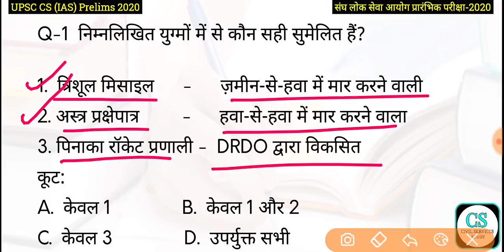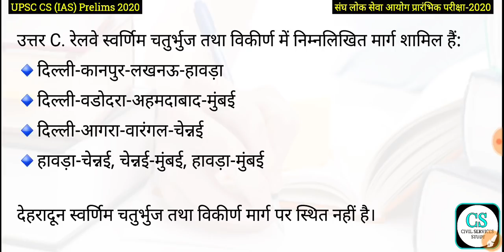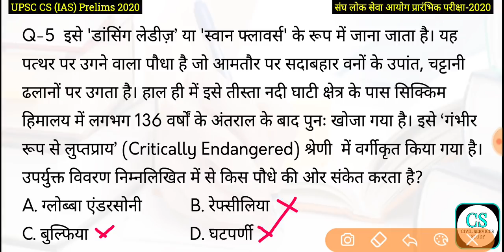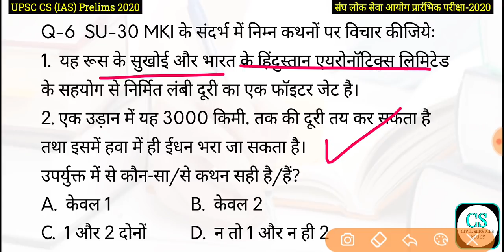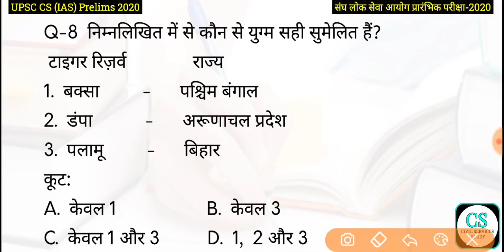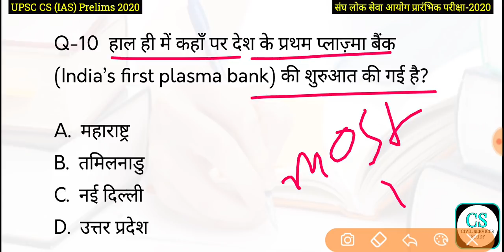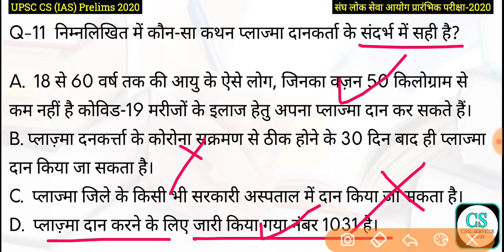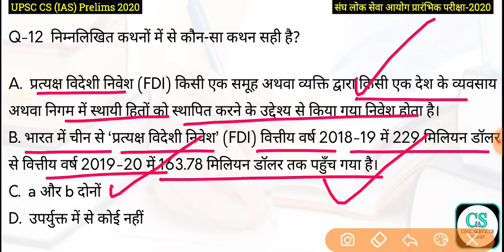UPSC Civil Services (IAS) Prelims Test Series 2020, Test-425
हमारे दूसरे यूट्यूब चैनल से जुड़े 👇
UCASx0lgXAphfU4ztu20mQLg